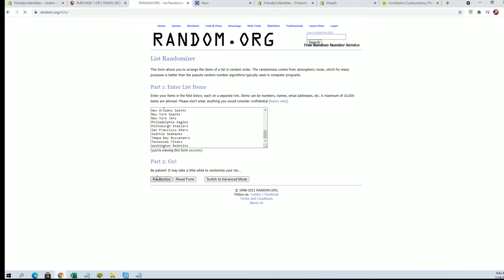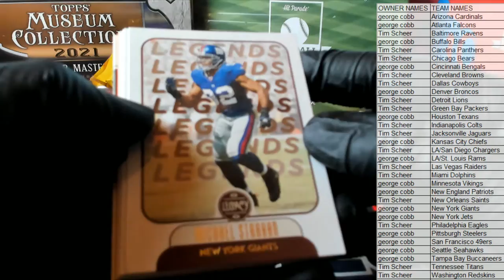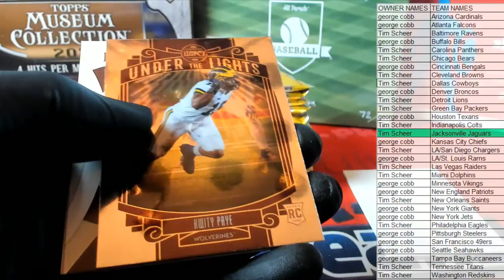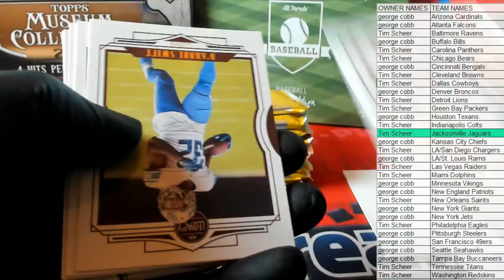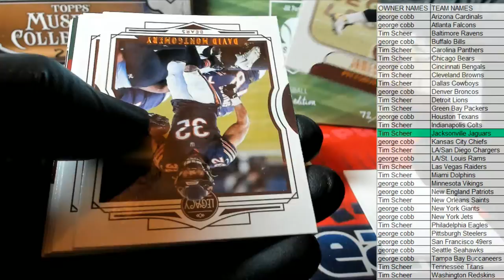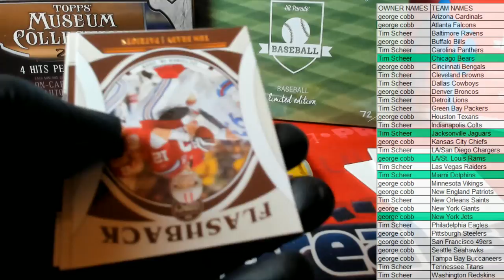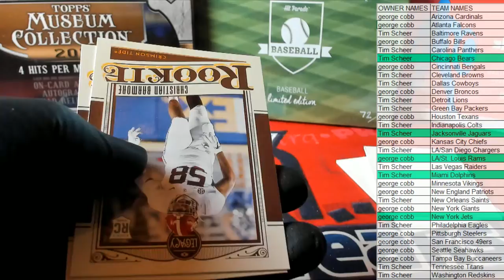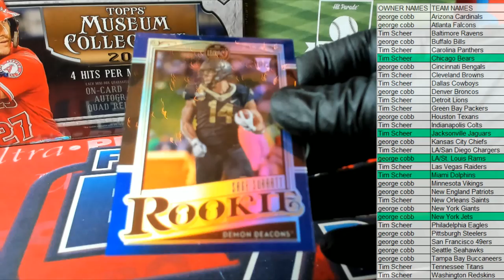2021 Panini Legacy Footbal Hobby ID 21LEGACYFB104